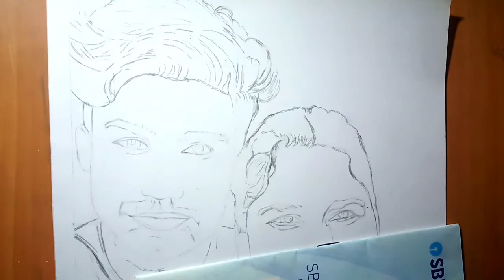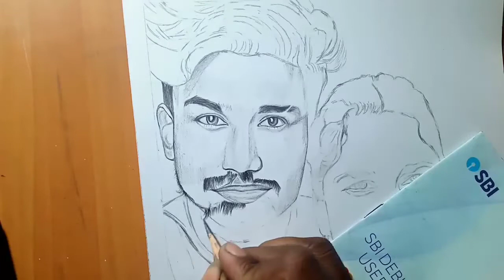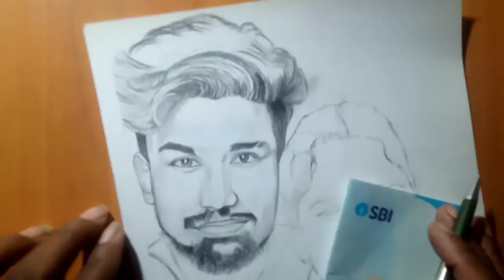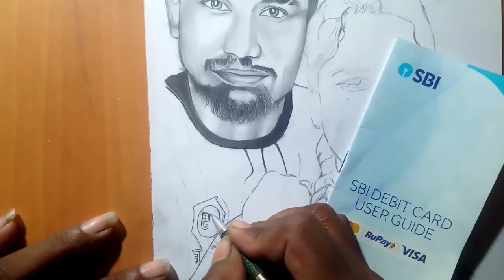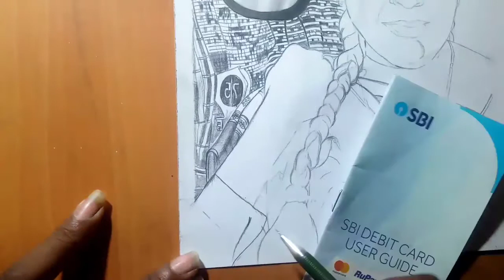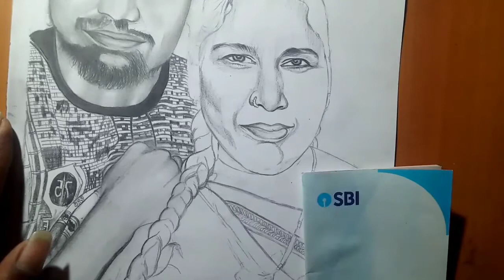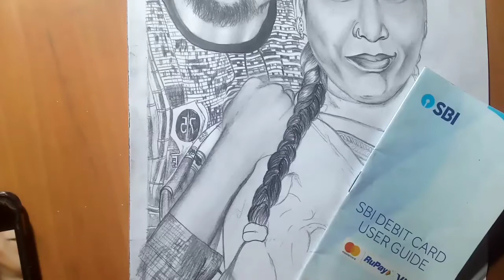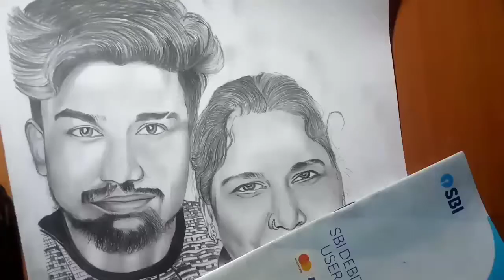Prashant khura and Prashant mother sketch drawing | My real time sketch drawing